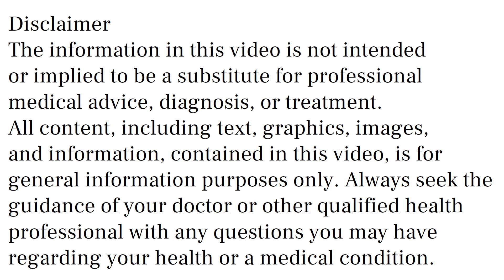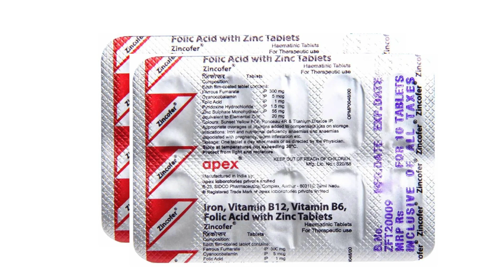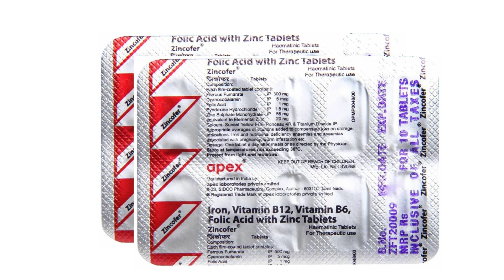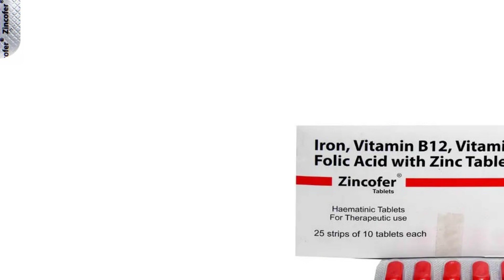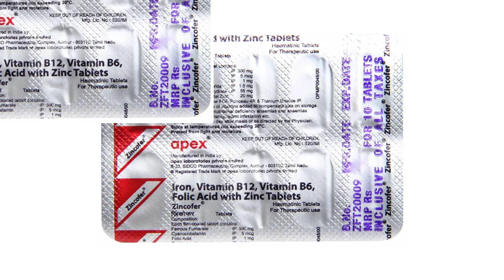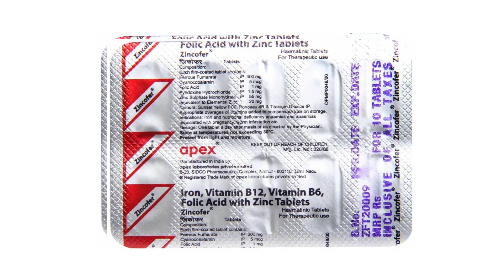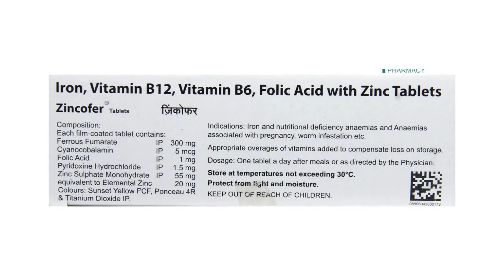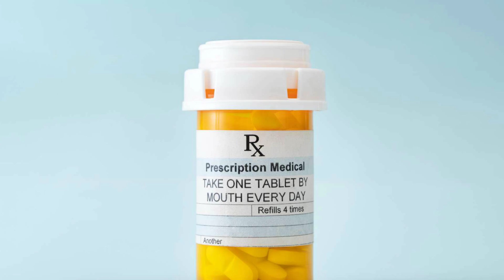Zincofer Tablet Uses, Side Effects in Hindi | Zincofer Tablet Ke Fayde Aur Nuksan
zincofer tablet uses & side effects in hindi | zincofer tablet ke fayde aur nuksan | how to use zincofer tablet. in this video, we will discuss what are the uses and benefits of zincofer tablet. How to use zincofer tablet. We will also discuss what are the side effects of zincofer tablet. Watch the complete video for detailed review of zincofer tablet in hindi.